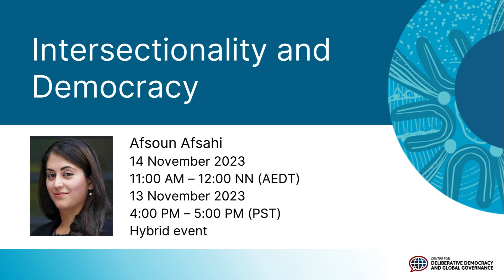Intersectionality and Democracy, Afsoun Afsahi, 14 November 2023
Intersectionality and Democracy

Over the past decades, scholars of democratic theory have begun to think of different democratic practices (e.g., resisting, voting or deliberating) as part of a larger democratic political system. In this paper, I examine the different democratic practices of recognizing, resisting, deliberating, representing, voting, joining, and exiting using an intersectional lens. Intersectionality is a suitable framework of analysis for three reasons. First, intersectionality emphasizes the ways in which social inequalities result from the intersection and mutual construction of systems of oppression. Second, intersectionality illuminates how our perception of social and political problems is affected by our positionality within these relations of power and systems of oppression. Thirdly, intersectionality demonstrates that different positionalities result in different standpoints on social and political phenomena including our assessment of the ability of democratic systems to deliver on democratic functions. Through this analysis, I argue that democratic systems approach must be more attentive to intersectional oppression for three reasons. First, some democratic practices are not viable options for all members of society. Therefore, we must be attentive to the innovations and approaches that could open-up possibilities for members of intersectional oppressed groups to benefit from these practices. Second, some practices work better for some individuals and groups resulting in unfair advantages within the democratic systems, prompting the need to shift from thinking about inclusion differently. Thirdly, and relatedly, intersectionality helps us better understand why some groups are more dependent on certain practices (i.e., resisting or exiting) than others (i.e., deliberation or recognising).

This seminar was chaired by Jordan McSwiney.

This event is part of the Identity, Democracy and Self-Transformation Seminar Series hosted by Centre for Democracy and Global Governance. Check out other seminars here.

Afsoun Afsahi is an Assistant Professor of Political Theory at the University of British Columbia (UBC). Prior to joining UBC, she held positions as a Justitia Amplificata Postdoctoral Fellow at Goethe University Frankfurt and as a Tenured Assistant Professor of Political Theory at the University of Amsterdam. Born and raised in Iran, she has lived in five different countries. Her most recent publications are: "The role of Self-Interest in Deliberation: A Theory of Deliberative Capital" (Political Studies, 2022) and "Towards a Principle of Most-Deeply Affected" (Philosophy and Social Criticism, 2021).